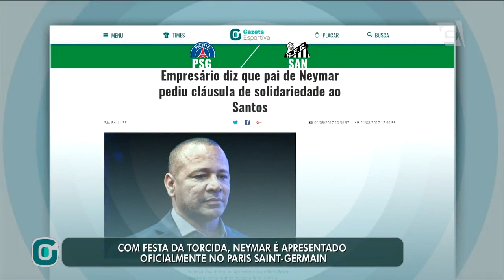Neymar vai ser o melhor do mundo?- Gazeta Esportiva (04/08/17)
Com festa da torcida, Neymar é apresentado oficialmente no Paris Saint-German e já pode jogar no sábado.